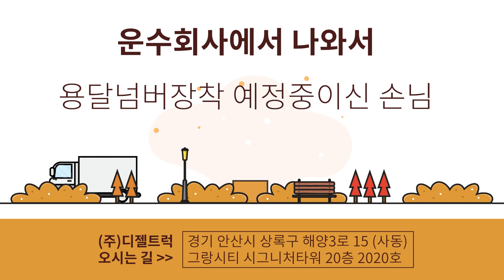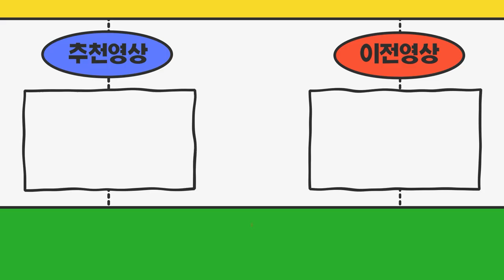운수회사에서 임대번호판 나와서 용달번호 장착예정중입니다 총4대정도 될 것같아요~